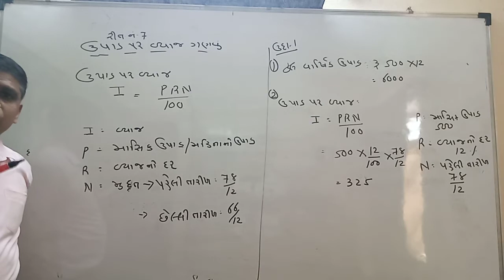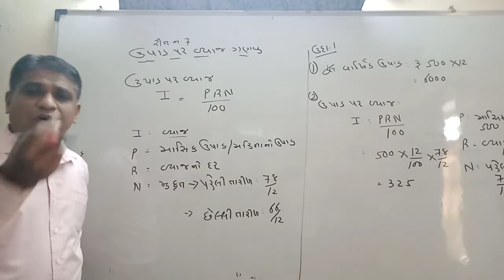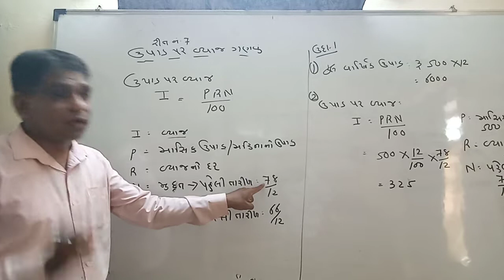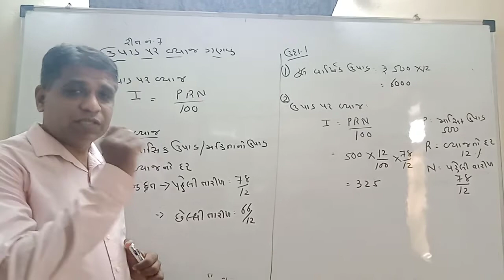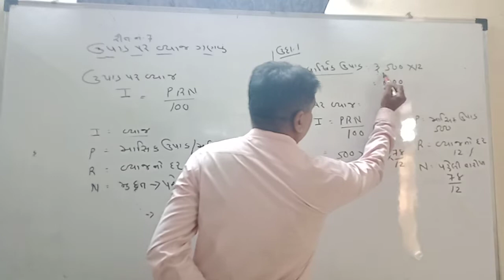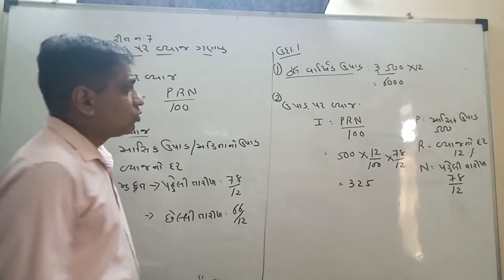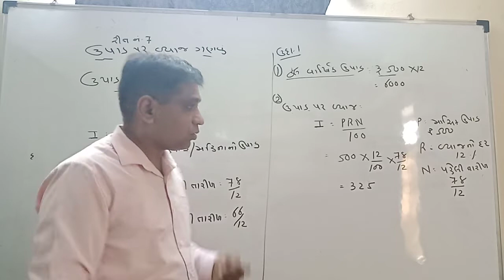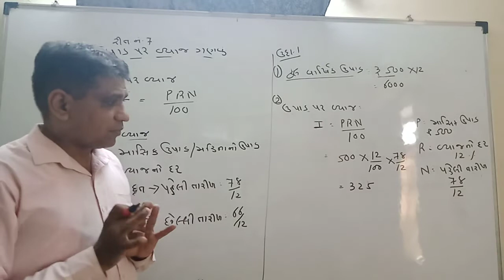Shaily class std 12 acc..che.1.ઉદાહરણ 1..ઉપાડ પાર વ્યાજ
Std.12 acc che 1. ઉ.દા...1